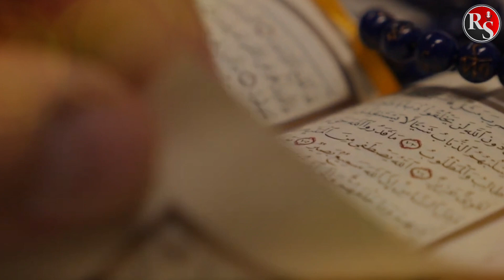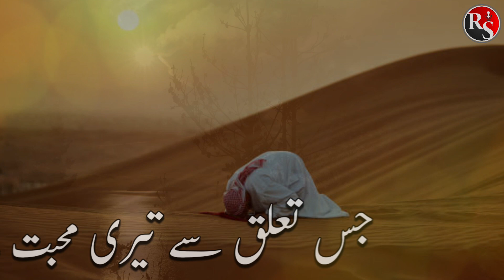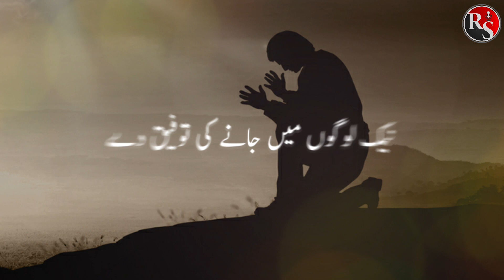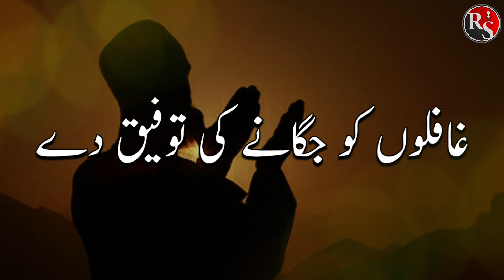Heart Touching Emotional Kalam 2021| Ashk e Toba | Rizwan Soomro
Video Credits :
Title  : Naik Logon Mien Jane Ki
Vocalist : Rizwan Soomro
Lyrics : Bint -E- Aslam
Audio : TSD Studio (Sibghatullah Iqbal)
Production : Rizwan Soomro
Video : Abdur Rahman Sattar
Audio Composing : Muaviah Azam
Thumbnail Created by Ali Hussaini Graphic
Special Thanks: (Muaviah Bin Azam معاویہ بن اعظم)

🔵 وہ راتوں میں روکر دعا کرنے والا 👇Click This Link

Naik Logon Mein Jane Ki Tofeeq Dai
Ashk e Toba Bahane
Mujhy kis bat ka ghum hai
Ya mere Allah
Yeh dunya wale tu bewafa hain
Gunahoo se bacha mola
Hafiz jalabeeb qadri
Atiq ur rahman
Munajaat
Kabhi mayus mat hona

gunaho se bacha maula
badnigahi be sukooni ki wjaa
maa ki shan
hafiz jalabeeb qadri naat
gunahoo ki adat
hafiz rizwan soomro naat
yej sochen muntashir hain
hafiz tahir qadri new naat

Naik logon mein jane ki tofeeq de,urooj de na zawal de, hua be chain mera dil,hafiz jalabeeb qadri, mujhay kis bat ka gham hay, atiq ur rahman naat, yeh dunya wale tu bewafa hain,
kabhi mayus mat hona, ae mola meray sun meri sada, ya mere Allah, azan sun kar namaz ko jaa,
new emotional dua, heart touching kalam 2021,
rizwan soomro naat, new naat rizwan soomro 2021,hafiz rizwan soomro naat, ashk e toba, beautiful kalam, nasheed, heart touching nasheed 202,

👇 Urdu Lyrics 👇 اردو شاعری

نیک لوگوں میں جانے کی توفیق دے
اشکِ توبہ بہانے کی توفیق دے

اتباعِ حبیب خدا میں مجھے
غافلوں کو جگانے کی توفیق دے

ذکر کے نور سے دل ہو روشن میرا
ذکر پہ سب کو لانے کی توفیق دے

تیری منشاء کے تابع ہو منشاء میری
فکرِ آقا سنانے کی توفیق دے

جس تعلق سے تیری محبت ملے
وہ تعلق بڑھانے کی توفیق دے

تیری ناراضگی کا تصور نہ ہو
ایسا ایماں بنانے کی توفیق دے

نیکیوں کی میں ترغیب و تعلیم دوں
معصیت سے بچانے کی توفیق دے

اے خداوندِ قدوس اپنی رضا
بنتِ اسلم کو پانے کی توفیق دے

بنتِ_اسلم

🔻Note🔻
If we have mistakenly uploaded any copyright material, please message us and we will take it down immediately. thanks

🔻About Us🔻
Rizwan Soomro has started working on with his new youtube channel HAMD, NAAT, URDU NASHEED, MOTIVATIONAL KALAM , ISLAMIC STATUS VIDEOS & LYRICAL VIDEOS.